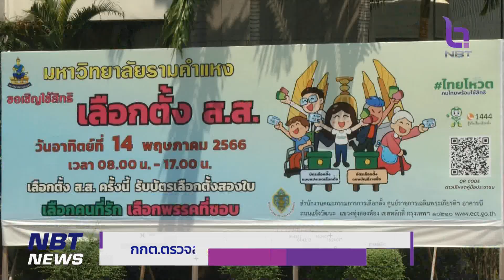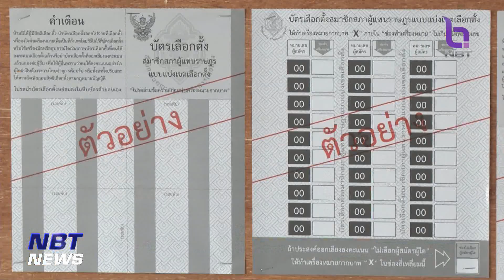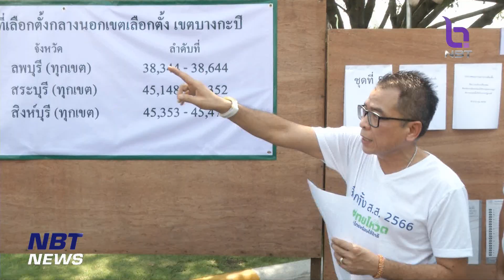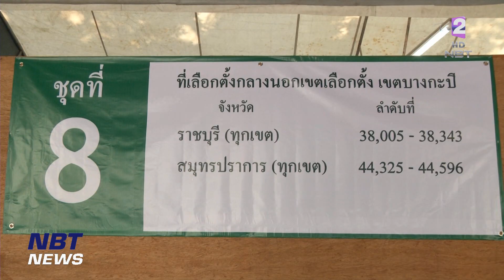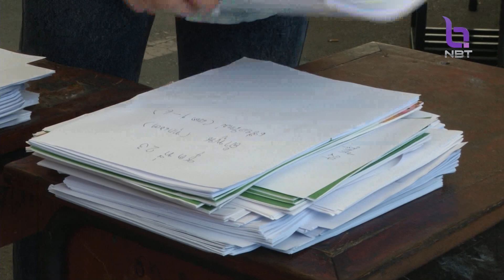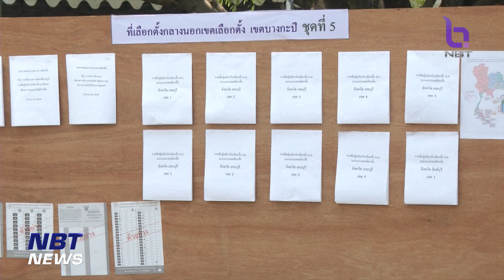กกต. ตรวจสถานที่ลงคะแนนเลือกตั้งล่วงหน้า ข่าวค่ำ วันที่ 5 พฤษภาคม 2566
สำหรับคุณผู้ชมที่ลงทะเบียนเลือกตั้งล่วงหน้าไว้ที่มหาวิทยาลัยรามคำแหง สามารถนำรถไปจอดได้ประมาณ 3,000 คัน และเตรียมจุดจอดรถที่สนามราชมังคลากีฬาสถาน เพื่ออำนวยความสะดวกประชาชน
 โดยวันนี้ กกต. ได้มาตรวจความพร้อมการเลือกตั้งล่วงหน้าที่จะมีขึ้นในวันที่ 7 พฤษภาคม   มั่นใจบัตร 2 ใบ ไม่ทำให้ประชาชนสับสน และคาดว่า จะมีบัตรเสียไม่เกิน  2 %